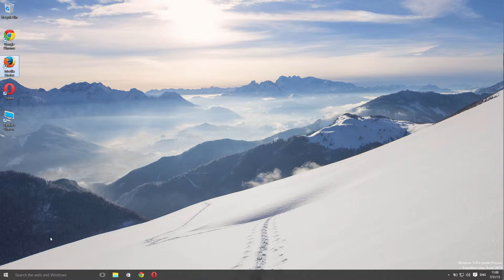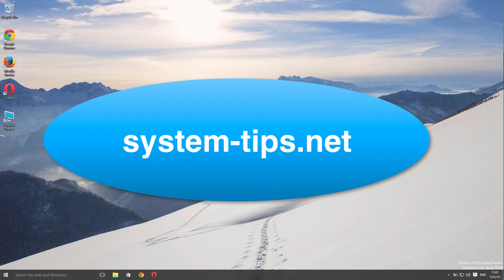Ads by mntr & Ads by KrShop - free removal tips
Ads by mntr and Ads by KrShop are powered by the same adware called Shop-Wit. To get rid of these advertisements from your browser you need to uninstall Shop-Wit adware effectively. This can be done manually by following the guide below.